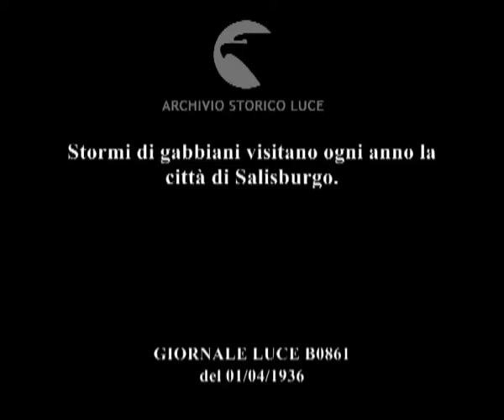Stormi di gabbiani visitano ogni anno la città di Salisburgo.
Descrizione sequenze:gabbiani si posano sulla ringhiera di un ponte ; un bambino osserva il volo di un gruppo di gabbiani dal ponte sullo sfondo di alcuni palazzi di Salisburgo innevati ; veduta del ponte e dei gabbiani che volano ; tre gabbiani beccano sulla ringhiera del ponte ; un gruppo di gabbiani in acqua ; la mano di un uomo è tesa verso alcuni gabbiani che svolazzano intorno a lui ; alcune persone lanciano in aria, verso i gabbiani del mangime ; gabbiani in volo lungo il fiume ; gabbiani sulla ringhiera del ponte mentre il braccio di un ragazzo si allunga verso di loro ;